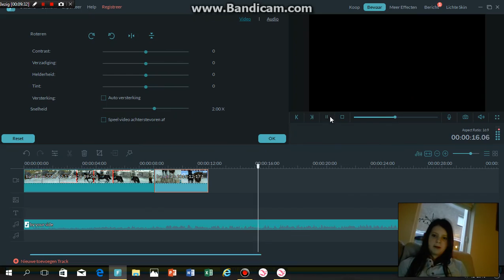star stable online letsplay xD